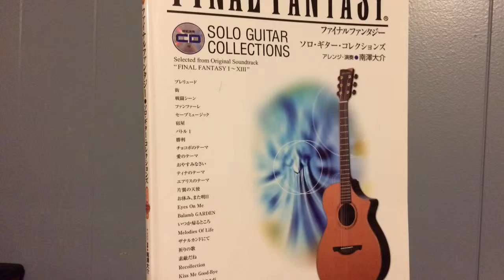40. Aerith’s Theme - FFVII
Week #40 of a Year Of Final Fantasy Guitar, “Aerith’s Theme” from FFVII. Probably the most well-known song in all of Final Fantasy. I love this arrangement and I hope you enjoy it as well.

If I had actually posted weekly, this would have been 40 weeks, the usual gestation time of a baby. So this one is my baby